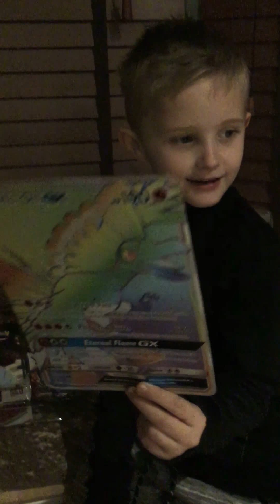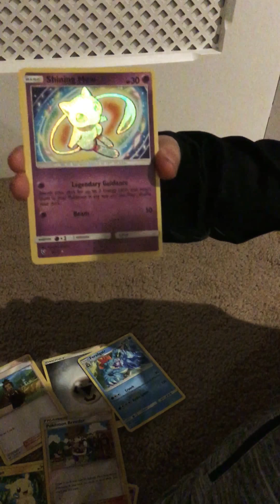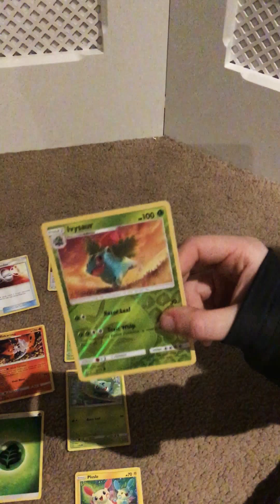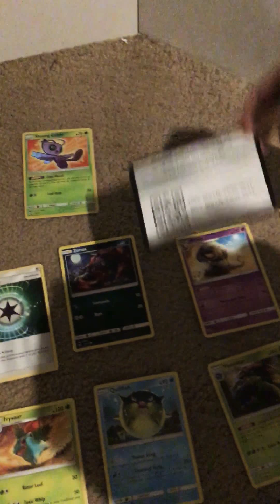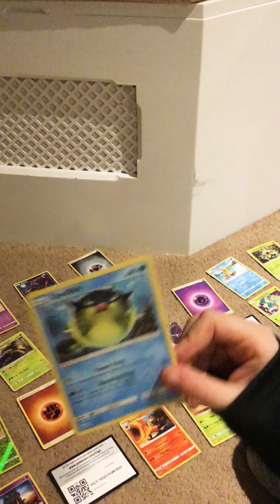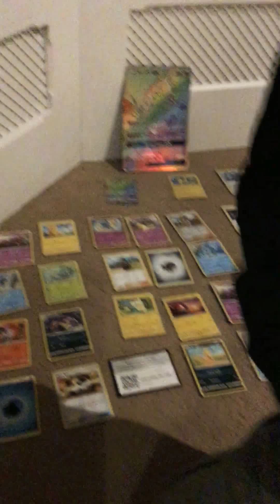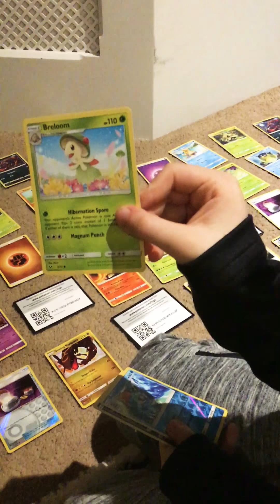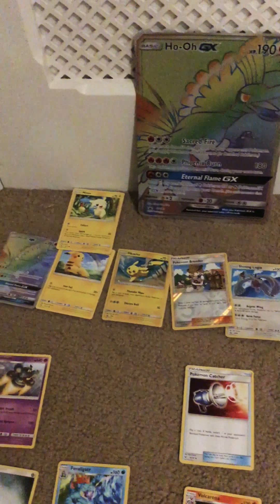Pokemon Ho Oh GX Shining Legends Premium Powers Collection Box, Rare, Cool Cards. So Cool.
Pokemon cards, containing rare collectors cards.